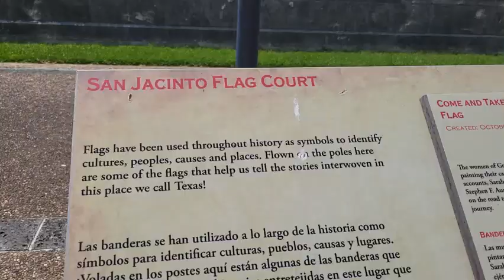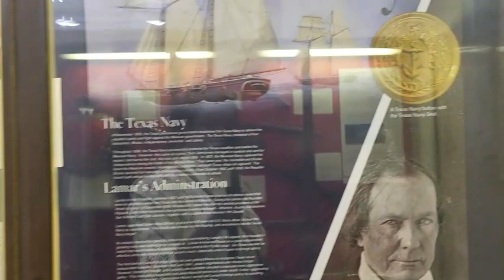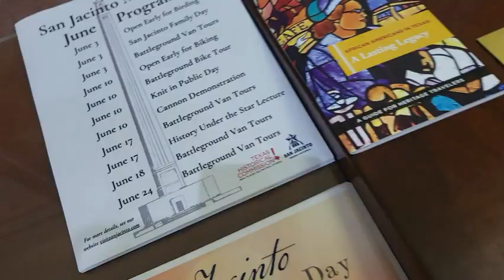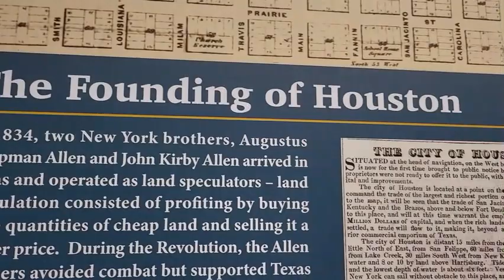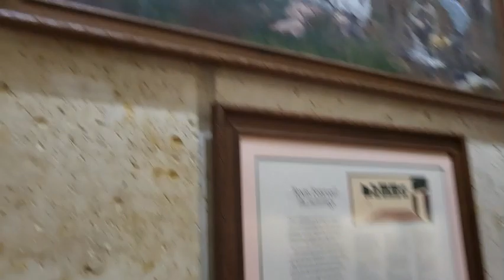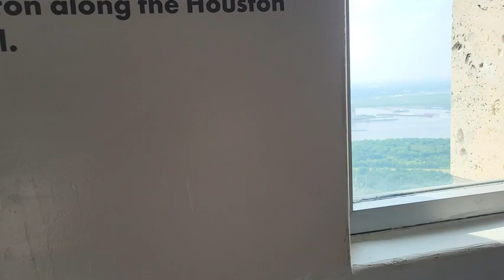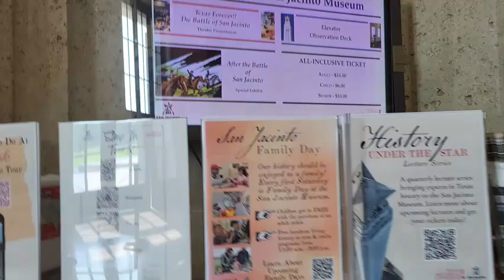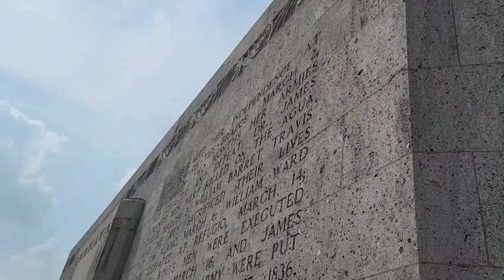2 Museums and a day with Gabriel